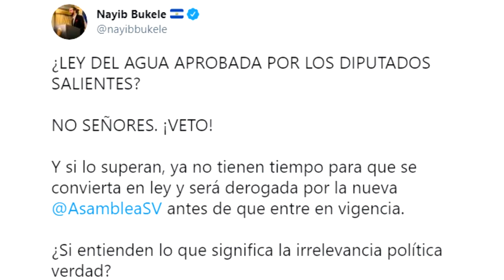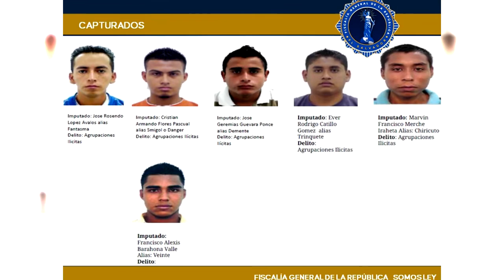Noticiero LPG 24 de marzo: Restringen acceso a información de vacunación en El Salvador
Entre 3 y 5 años estarán bajo reserva los datos sobre el plan de vacunación contra Covid 19 del gobierno de Bukele, afirmó el Ministerio de Salud.

¡Visítenos!